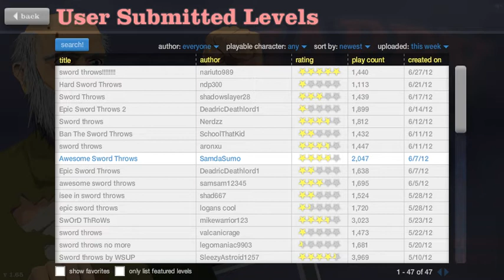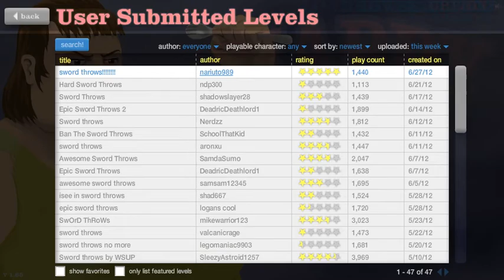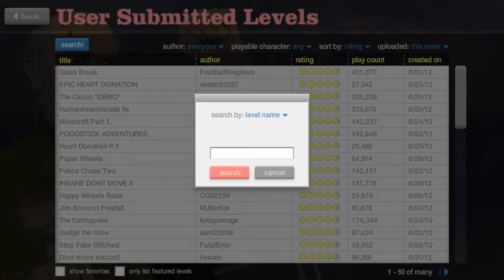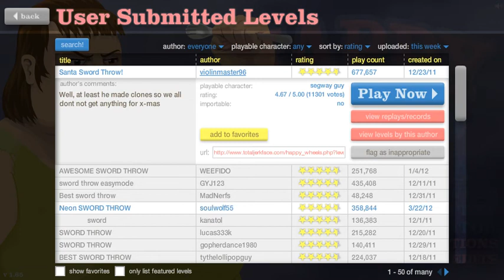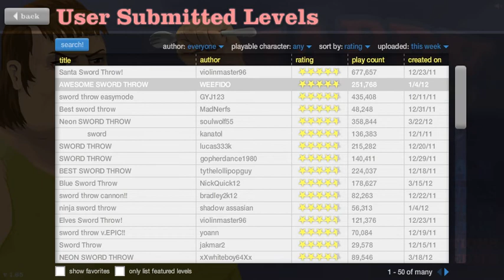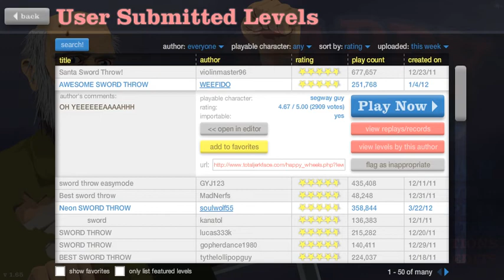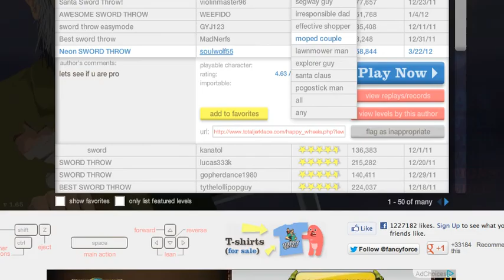lets play happy wheels 2 Sequal to my first video ever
This is a video that i made about 1 and 1/2 to 2 years back hope you enjoy.